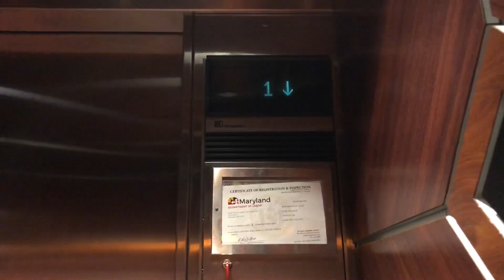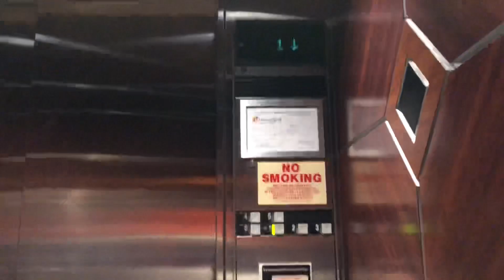AWESOME Montgomery VECTOR Traction Elevators - Camden Yards - Baltimore, MD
(Recorded 10/29/22)

These are awesome! If there was no operator I would be riding these for a solid 20 minutes! Even to just ride a original vector again! I've only been on one that has since been modded, and that was a very long time ago anyway. Awesome to get to push those buttons again! These run super nicely, and considering the constant use they get since it's at a stadium of course. I'm also surprised they haven't modded these yet because ADA stuff. You could even see the operators had to reach pretty high to hit the button. I love these and I hope they don't get modded anytime soon.

Elevator Information:

Installation Details:
  Brand: Montgomery
  Mod Brand: N/A
  Installed: 1992
  Model: N/A
Fixtures:
  Hall Fixtures (Original): Vector
  Hall Fixtures (Mod): N/A
  COP Fixtures (Original): Vector
  COP Fixtures (Mod): N/A
Doors:
  Door Equipment: MAC
Technological Specs:
  Speed: Didn't test. (200?) FPM
  Capacity: 4500
  Machine Type: Traction
  Set of: 3

Connect!